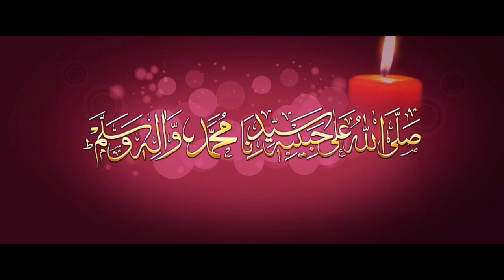gumbade kazara ke daman ki hawa mangi hai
faizanekareemnoori by Farheen Bint e Gaffar